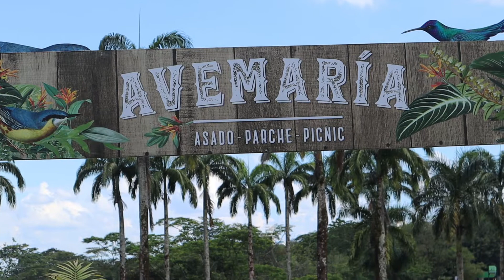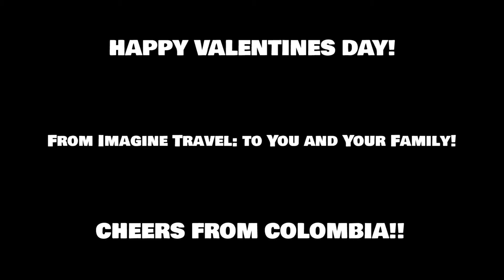Valentine's Day in SEPTEMBER!?!?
YES!! It is Valentine's Day in Colombia.  The second weekend in September is when people celebrate love.  The amazing thing about this holiday is that the people celebrate the whole family.  Not just the romantic partner.  The whole month is filled with fun festivities and parties.

We received absolutely NO COMPENSATION for any of the content in this episode.  It is free to do, and really, actually, positively helps!

So, grab a beer & a snack...and let's discover travel!